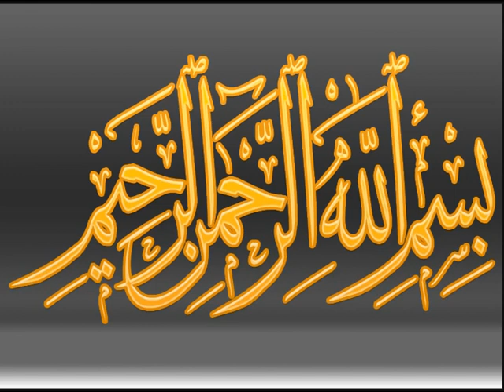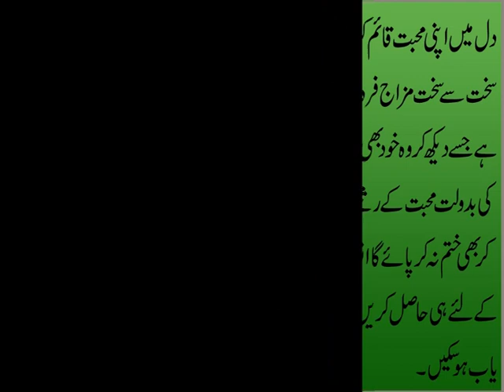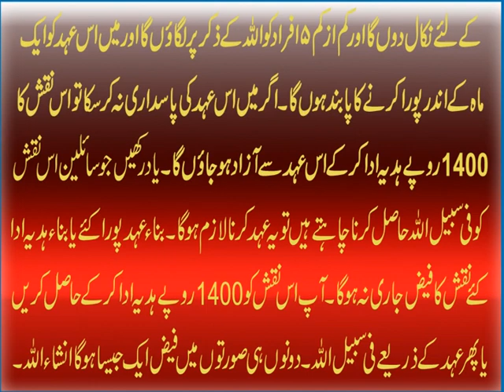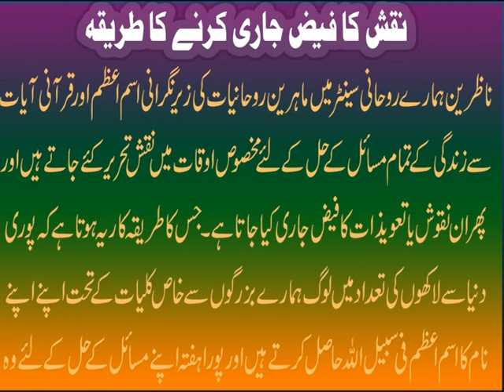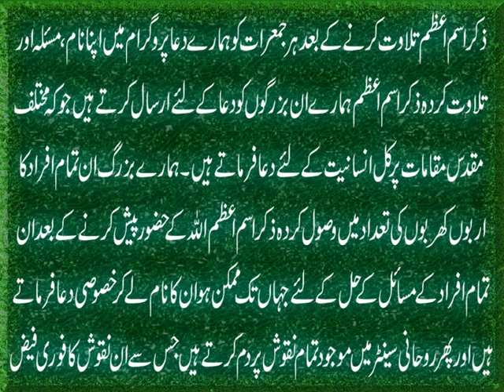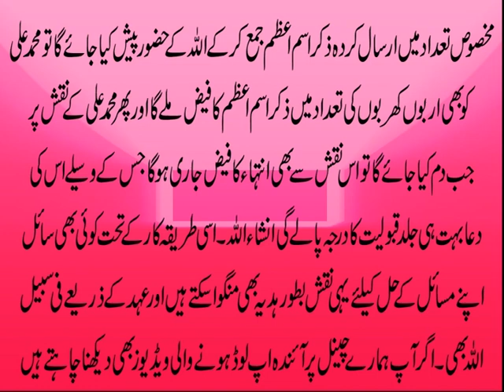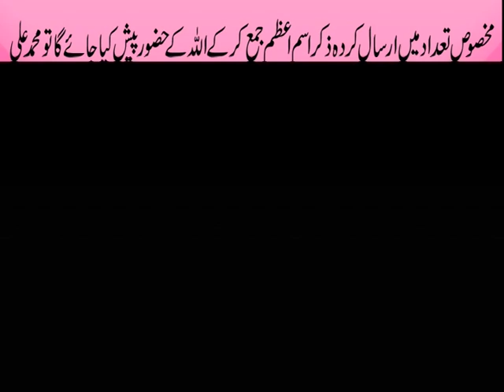Mohabbat ka fori asar wala Amal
Hamaray Rohani Mahreen ki zair e nigrani tarteeb dia gaya mohabbat ka fori asar wala amal is qadar mujarib hai k nafrat ki inteha ko fori mohabbat main tabdeel kar deta hai. Jis insan k pas mohabbat ka naqsh ho wo dino main har dil azeez aur ba izat ho jata hai.
Naqsh Mohabbat ka fori asar wala amal hasil karne k liye mard hazrat 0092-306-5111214 par aur khawateen 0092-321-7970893 par rabta qaem karain. Agar ap Naqsh hasil karne ki mukamal tafseelat janna chahte hain to diye gaye link par click krain.
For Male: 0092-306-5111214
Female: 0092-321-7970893